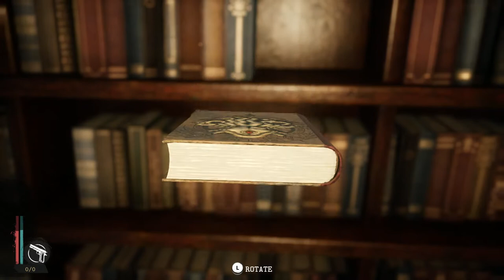The Sinking City Walkthrough Part 5 "Through The Looking Glass"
The Sinking City Gameplay Walkthrough Part 6 includes the side case...

This walkthrough for The Sinking City  available on the PC, Nintendo Switch, PlayStation 4, Xbox One, PlayStation 5 and Xbox Series X|S will include the Full Game, Main Campaign, Story Cases, Side Cases, Collectibles, Cutscenes, Gameplay and Endings.

The Sinking City is an action-adventure game developed by Frogwares and inspired by the works of horror fiction author H. P. Lovecraft. Set in the fictional city of Oakmont, Massachusetts during the 1920s, the story follows private investigator and war veteran Charles W. Reed as he searches for clues to the cause of the terrifying visions plaguing him, and becomes embroiled in the mystery of Oakmont's unrelenting flooding.

The Sinking City was released for Microsoft Windows, PlayStation 4 and Xbox One in June 2019, for Nintendo Switch in September 2019, for PlayStation 5 in February 2021 and for Xbox Series X and Series S in April 2021.